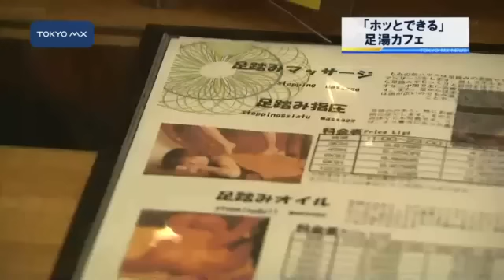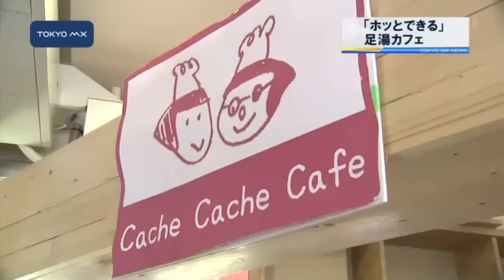都内に続々！ ホッとできる足湯カフェ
都内では飲み物などを提供するだけのカフェではなく、足湯も体験できる新感覚のカフェが増えてきています。都会の新たな癒やしスポットとなるのでしょうか。
　去年秋にオープンした「もみの湯上野店」は、マッサージ店が運営するカフェで、お茶を飲みながら5分間の湯もみサービスが受けられる足湯カフェです。女性客から家族連れまで客層はさまざまですが、半分以上はリピーターだといいます。利用客は「都会の中にある足湯が珍しいので利用している」「夫と会話も弾みます」「すごく体が温まっている感覚がある」などと話します。
　まずはお湯の温度に慣れるように足を流してから入ります。お湯の温度は41℃ということですが、足元
■■↓全文を見る■■